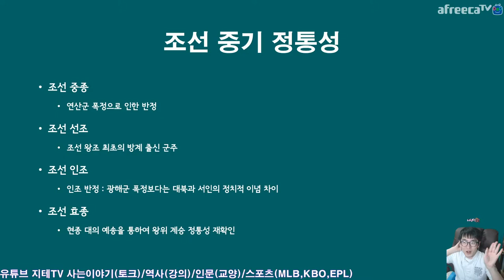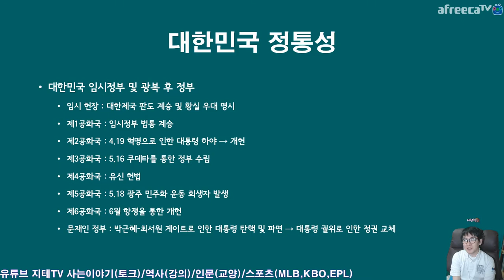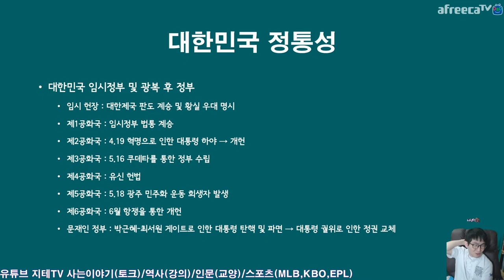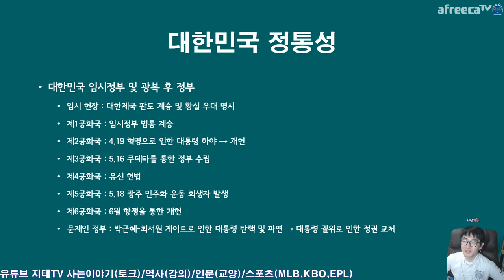조선 각 왕들의 🤴 정통성 그리고 🇰🇷 대한민국 정부의 정통성은? 정통성 이야기 Korea | 지테TV 사심 史心 역사 226화 5부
조선은 왕조 건국의 정통성을 굳히기 위해 여러 가지 방법들을 썼어요. 세종은 훈민정음을 통해 자체 문자를 갖춘 국가의 정통성을 확보했고, 조선은 이 문자를 통해 전주 이씨 가문의 건국 정당성을 뒷받침할 용비어천가를 썼죠. 문종 시대에 완성된 고려사에서는 우왕과 창왕을 신씨로 기록하면서 건국을 정당화하려고 했고, 성종 대에는 법전인 경국대전을 반포하여 법적 정통성까지 확립.

이후 조선은 직통 대가 끊길 위기에 놓일 때 입양 제도를 활용하여 호적을 옮겨 등록하는 식으로 대를 이었어요.

대한민국은 임시정부 시절 제국 황실 우대를 임시 헌장에 명시했고, 광복 이후 임시정부의 법통을 이으면서 대한민국의 역사는 1919년부터 시작하고 있죠.

Timelines
0:00:00 조선 건국기 Opening
0:10:59 조선 중기 Middle
0:13:00 조선 후기 After Wars
0:15:14 조선 말기 19th Century
0:19:23 대한민국 Korea Republic